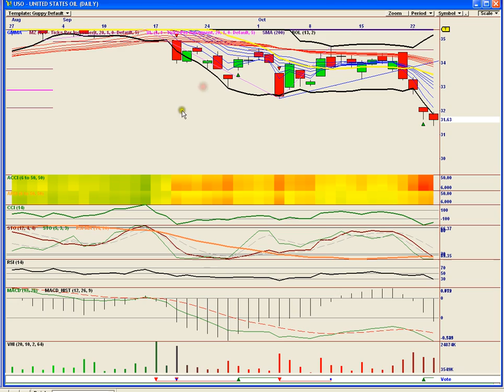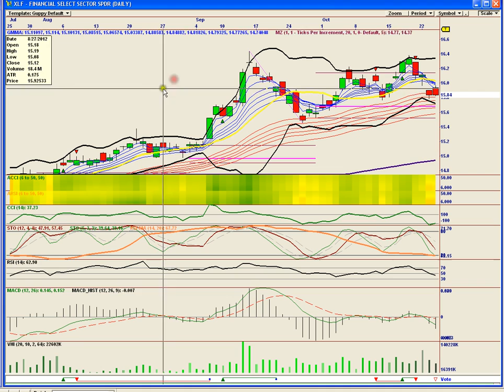Bears In Exile Oct 24th 2012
DOW, SPX, VIX, TNA, UUP, FXE, GE, APPLE, and all the rest